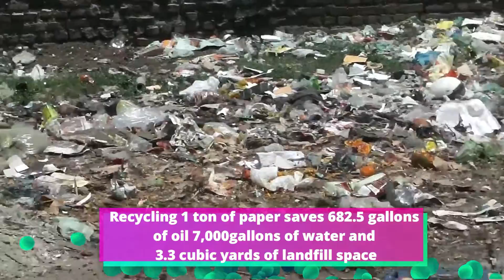Solid waste management (Ranchi ) .CDP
This following video contains solid waste management in Ranchi which mainly focuses ward 32 of Ranchi Municipal corporation .It highlights the issues of the area .It also includes short clips taken from different people of the area .
This is a task by Jagran youth Parliament for the CDP team of Ranchi